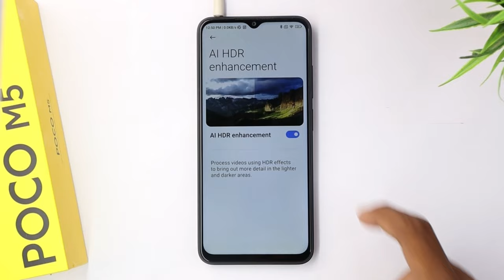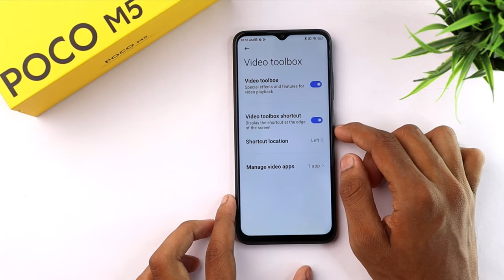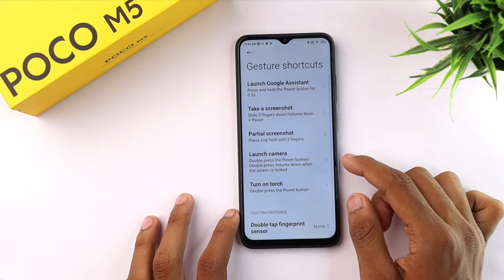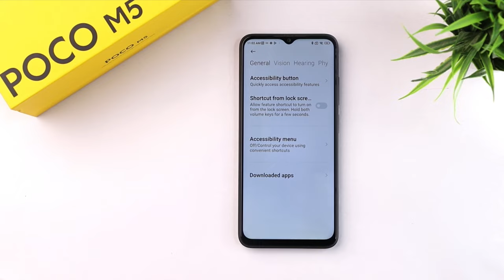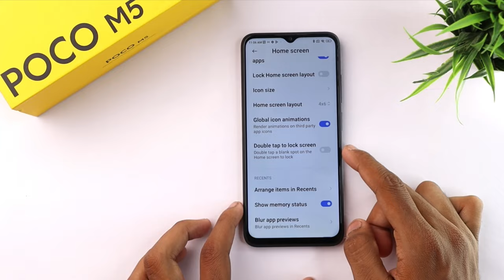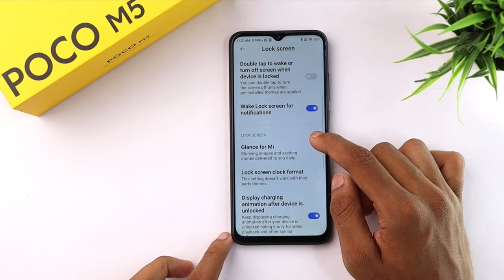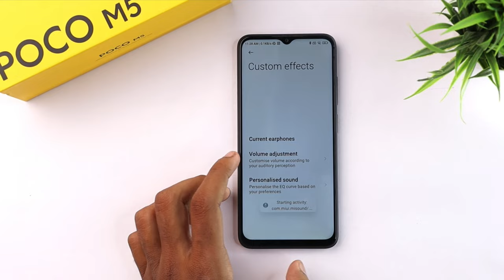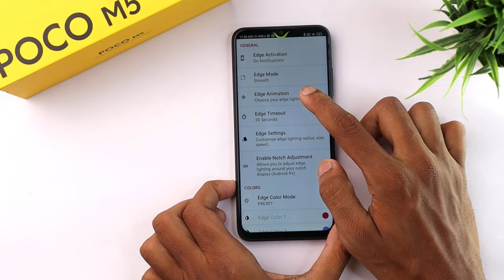POCO M5 Tips & Tricks | Poco M5 Hidden Features 45+ Tips & Tricks in HIndi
Rules:
The battery power is randomly obtained in each task.
You can optionally select the task to complete.
You will have a 100% chance of winning when the iPhone is fully charged.
Everyone has only one fair chance!

Topics Covered:
1- Poco M5 Features
2- Poco M5 Hidden Features
3- Poco M5 Settings
4- Poco M5 Tricks
5- Poco M5 All Features